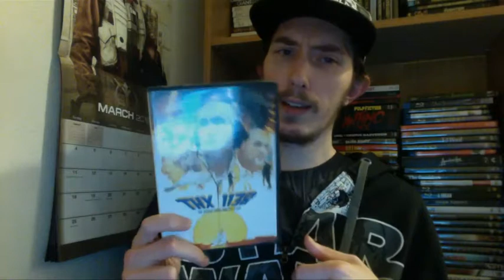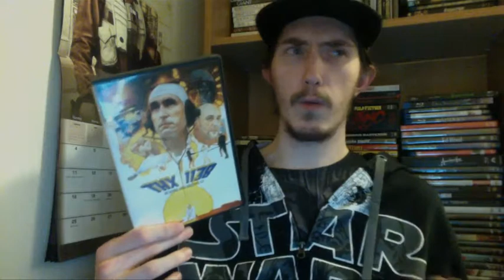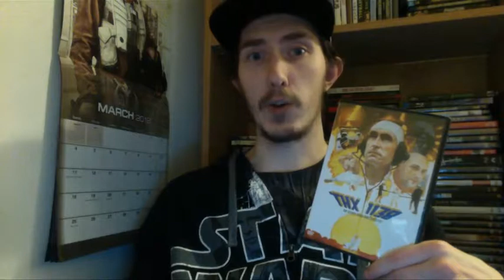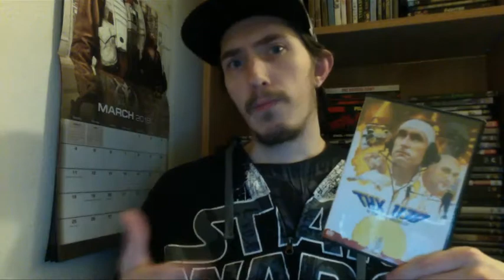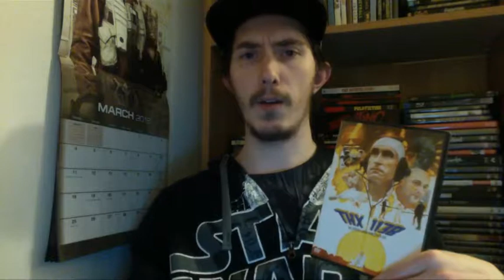Film Talk: Episode 55- THX 1138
Today I talk about George Lucas's directorial debut, THX 1138. Starring Robert Duvall and Donald Pleasence.